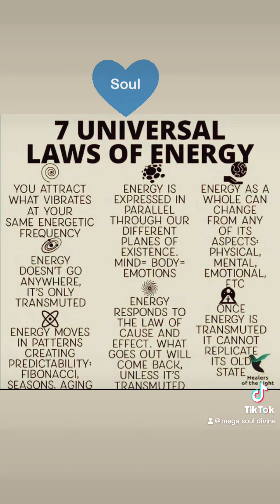Unlock Your Potential with the 7 Powerful Laws of Energy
In this video, we are unveiling the 7 Powerful Laws of Energy. These laws are the cornerstone of our Spiritual Growth program, and will help you to understand how you are energetically connected to the world around you.

Through this understanding, you will be able to heal yourself and your environment. We hope that you enjoy this video, and that it inspires you to explore your own journey of spiritual growth and self-awareness!

Are you looking for ways to improve your life and connect more with your Divine Energy? If so, you'll love this video! In it, we share the 7 Sacred Laws: Divine Energy, TikTok Trends, and Awakening Spirituality.

By following these laws, you can start to see positive changes in your life. You'll learn how to apply these principles to your daily life and connect more with your Divine Energy. This is one video you won't want to miss!

In this captivating and enlightening video, we delve into the mesmerizing world of spiritual awakening through the lens of TikTok trends. Join us as we explore the profound connection between the 7 Sacred Laws - the universal principles governing energy - and the fascinating world of TikTok memes.

Prepare to embark on a transformative journey as we unravel the secrets of Divine Energy that transcend time and space. Through the power of sacred knowledge and viral TikTok trends, we unlock the gateway to profound spiritual awakening.

Unearth the hidden truths behind these 7 Universal Laws of Energy, as we draw upon ancient wisdom, modern spirituality, and the whimsical allure of TikTok memes. Discover how these laws effortlessly interweave into the tapestry of our lives, potentially revolutionizing your understanding of existence and your place within it.

Immerse yourself in this thought-provoking video, filled with enlightening insights, intriguing tales, and awe-inspiring perspectives. Witness the interconnectedness of TikTok's trending sensations with the timeless principles that govern the energy within us and all that surrounds us.

With each passing moment, absorb the captivating harmony between the digital age and the eternal wisdom that lies within us all. Prepare to tap into a world of limitless possibilities and ignite the flame of spiritual empowerment that resides within your being.

Join us now on this awe-inspiring journey into the depths of Universal Laws, Divine Energy, TikTok Trends, and Awakening Spirituality. Expand your consciousness, awaken your spirit, and unlock the boundless potential that awaits you.